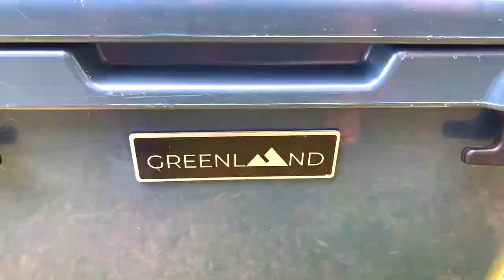CAMPING IN THE RAIN | HD MOUNTAIN VILLE | CAMPSITE IN BAGUIO | CAR CAMPING PHILIPPINES | OVERLAND PH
HD MOUNTAIN VILLE
Address: Taloy Sur, Marcos Highway, Tuba Benguet (Realeza Country Homes)

Time seems to stand still in places like these.
Love to share this unplanned camping. A less crowded, relaxing, chilly weather, friendly owners, very nice and clean place.

A moments that matter. A day of chasing sunsets, blown away with the mountains and spectacular sunset view of Lingayen Gulf. Night with sky full of stars and cool weather. This is such a beautiful place and we will definitely come back.

Amenities:
 - 3 Spacious Campgrounds
 - Clean Toilet with bidet and shower room
 - Bonfire Pits P500/per pit inclusive of wood bundle, can sit up to 6 pax
 - Park Benches and tables
 - Waste segregation area
 - Utility washing area
 - Honorio’s Cafe - they served breakfast, pastries and snacks, freshly brewed coffee
 - HD Farm (rabbits, fishes, ducks, chickens, turkey and if lucky enough you’ll see an Eagle flying around the area)

Only tent pitching and car camping is allowed in this place. The weather is quite cool even in the afternoon and gets cold in the evening. Passable to all kinds of vehicles.

Rates:
Overnight Rate:
300 / Camper
500 / Car

Day Rate
200 / Camper
300 / Car

*Kids below 5 are free

Tent Rental
500 / good for 2 pax
1000 / good for 4 pax

LINKS TO CAMPING GEARS:
Overland Kings for our nicely built rig
Tires and Surface for our picnic mat
Great Outdoors Ph tables and chairs
Camp-Up Thor Boxes
TJM Philippines roof top tent
Black Rhino Wheels - Philippines Waza Wheels
Nitto Tire Philippines 265 / 50 / R20 Ridge Grappler
Greenland Cooler

Gorilla Outdoors
String Lights:

Kongs Outdoor
Vintage Hurricane Lamp:

xoxo,
Explore & JUaNneder Ph